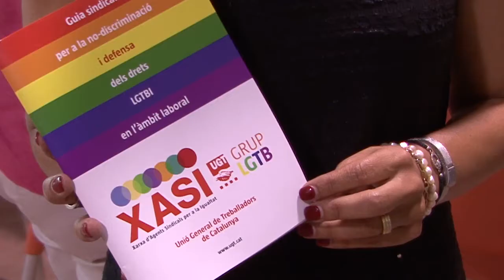Un 47% de les persones LGTBI pateixen tracte discriminatori a la feina per part dels companys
En el marc del Dia Internacional de de l’Orgull LGTBI la UGT de Catalunya ha presentat la “Guia sindical per a la no-discriminació i defensa dels drets LGTBI en l’àmbit laboral”, elaborada pel nostre sindicat.